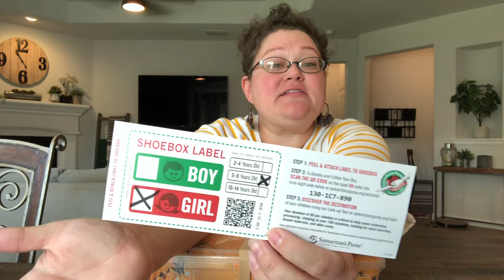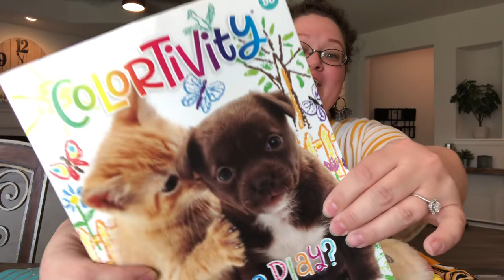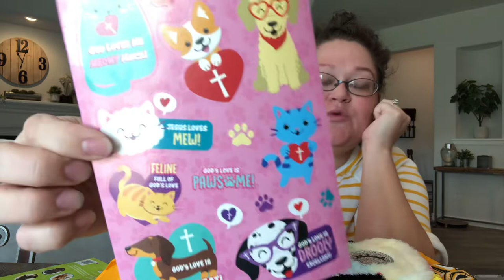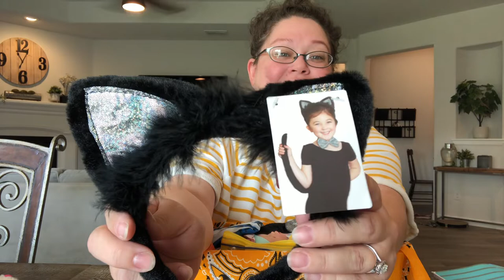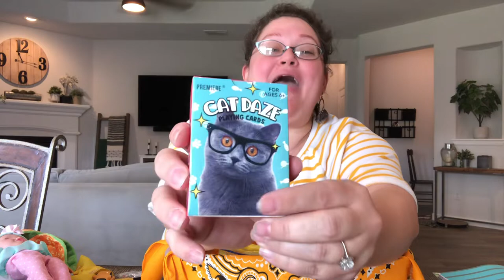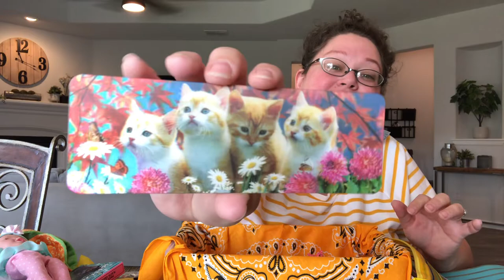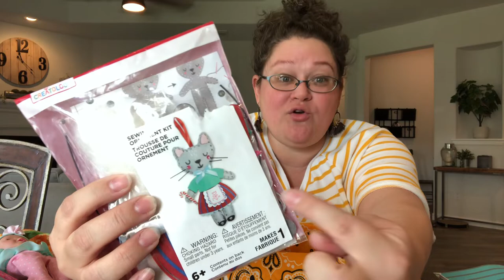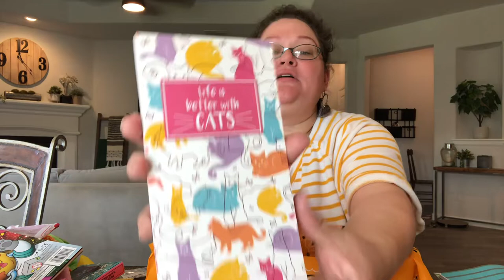Girl 5-9 Kitty Cat Theme Shoebox Unboxing for Operation Christmas Child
Occ
With every video my goal is to ENCOURAGE, INSPIRE, and INCLUDE everyone in the community of OCC.

Thank you to everyone who sent a gift for our shoeboxes. May God bless you tenfold for your giving heart!  Denise, Lynette, Marla and Hana, Charlotte, Kayla, Angie, Dawne, Valerie, Izzy, Sonia, Annabeth, and Jessica!

Adopt a Shoebox: (by contributing $10 directly to OCC Sumaritains purse)

Items in the Shoebox

107 Rubberbands ($7.34 for 40)

Puffy Stickers ($8.99 for 40 sets)

Ikea Reusable bag ($1.50 each)

Baby Doll ($15.99 set of 3 dolls and 3 sidekicks)

Organza Bags ($8.99 for 120)

Bracelet and Necklace ($16.99 for 30)

Whistle ($16.99 for 24)

Zipper Pencil Packs ($12.99 for 20)

Bulk Pencils ($13.27 for 150)

Bulk Crayons ($21.35 for 400)

Rulers ($7.99 for 10)

Nail Clippers ($22.28 for 72)

Nail Files ($6.58 for 100)

Kids Toothbrush ($1.00 for 5)

Combs ($12.99 for 48)

Ikea Spoons ($0.79 for 4)

Princess wands ($6.95 for 12)